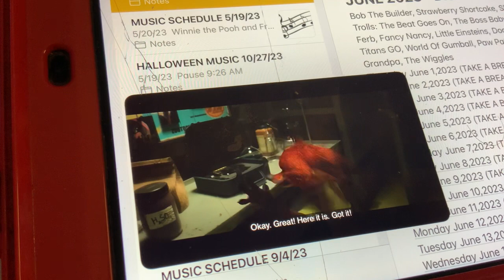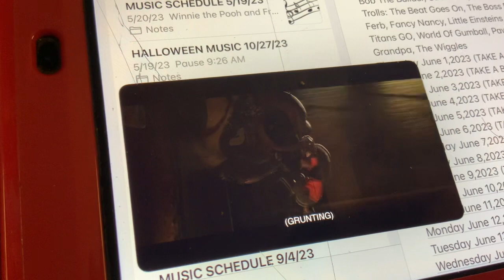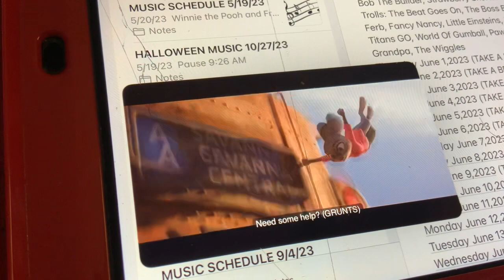Zootopia - Final Battle Part 1